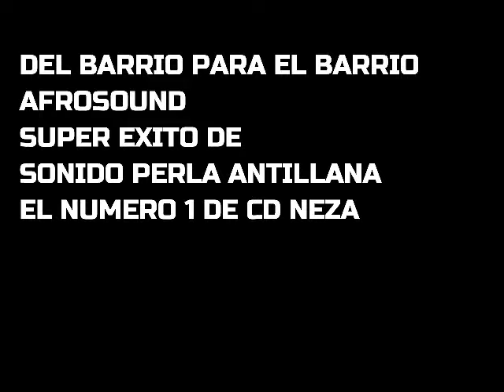La Cumbia de los Fantasmas (Caliventura) Super Éxito de Sonido Perla Antillana 80's - Limpia